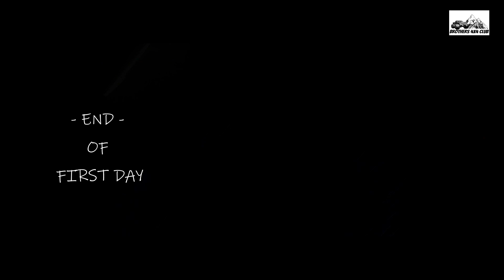VICTORIA HIGH COUNTRY - DEC, 2022. (5 Days Trip PART - 1)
FIRST DAY VIDEO
5 Days and 4 Nights Trip
Brothers 4x4 Club - Australia
Trip from "Jamieson to Dargo and Blue Rag Range Track".

1. Mitsubishi Pajero (RED)
2. Toyota Landcruiser Prado (White)
3. Mitsubishi Pajero (Black)
4. Jeep (White)